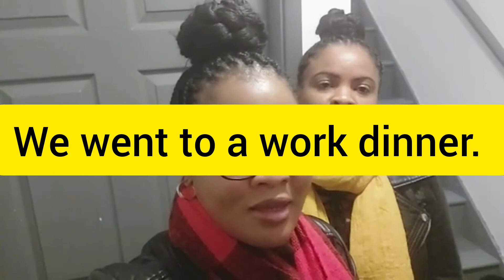Work Dinner.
We went to a lovely work dinner.